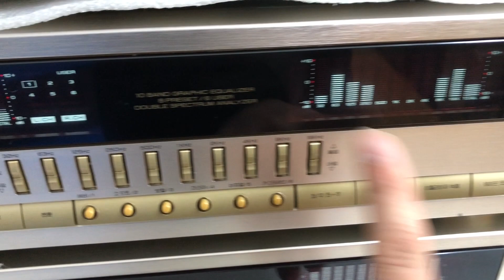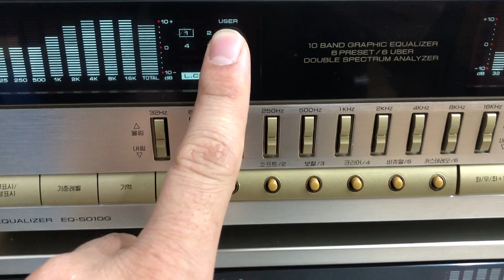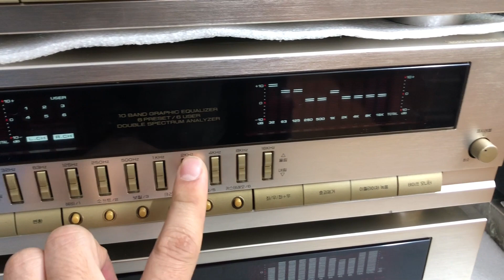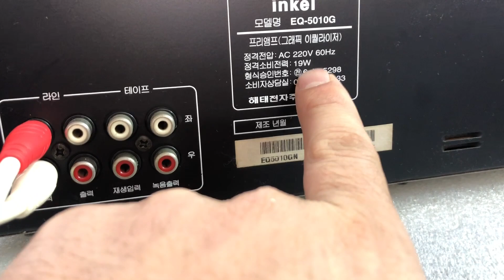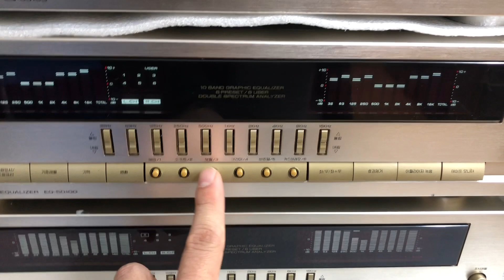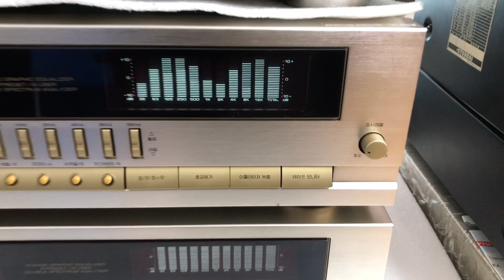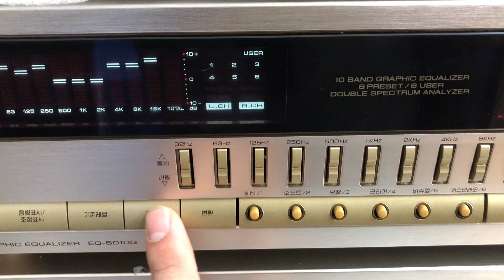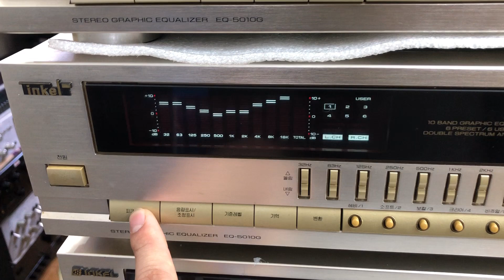Hàng đẹp mới về! Bốc ra 4 em Inekel 5010G giá 4tr 0941.891.914 tại Minh Audio Hà Đông Hn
Bãi đẹp lọc nhạc hay dùng nghe và hát karaoke